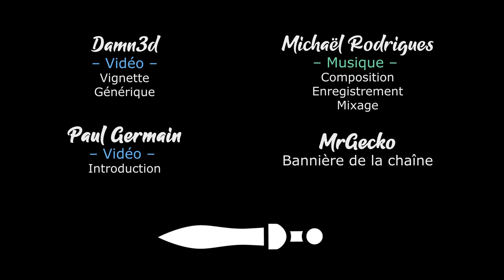#10. L'hiver n'est pas encore là ! - TW SHOGUN 2 DATE EXPANDED [FR][LecygneNoir]